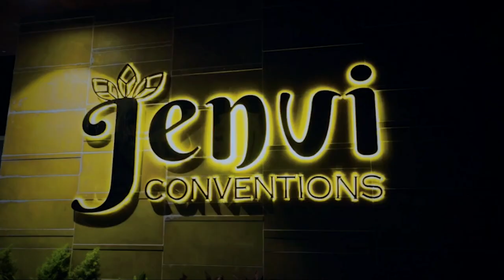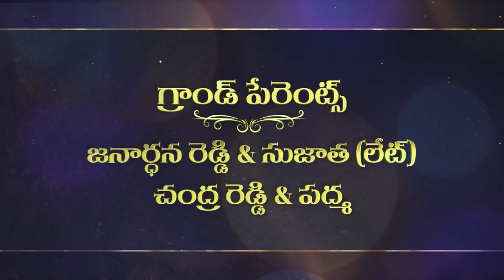Mogili Pradyumn Reddy Dhoti Function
Mogili Pradyumn Reddy Dhoti Function 2022
Dhoti function
Dhoti
Mogili
Pradyumn Reddy
Jenvi Conventions,Hakimpet, Hyderabad.